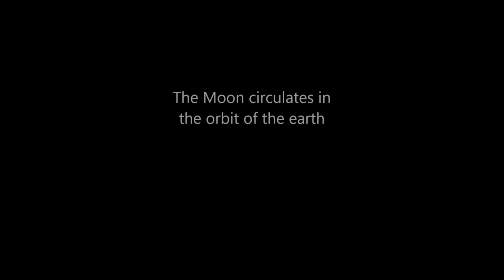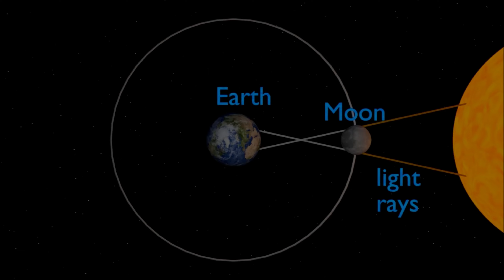8 April Solar Eclipse | what is Solar Eclipse | 8April 2024 ka phla solar eclipse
NewUnlimitedStudy UnlimitedStudy. # SolarEclipse2024 # WhatisSolarEclipse
Hi I Am Anuradha Pal.
In My Channel You Get Videos Related Biology, Chemistry, Current Affairs, English, And Computer Knowledge And General Studies.
Note- NOTE : ALL THE IMAGES/PICTURES SHOWN IN THE VIDEO BELONGS THE RESPECTED OWNERS AND NOT ME.. I AM NOT THE OWNER OF ANY PICTURES SHOWED IN THE VIDEO
Queriese : isSolarEclipse